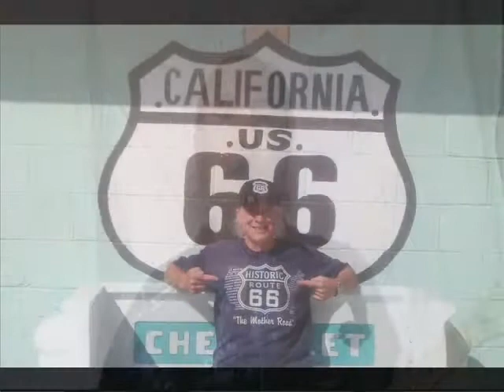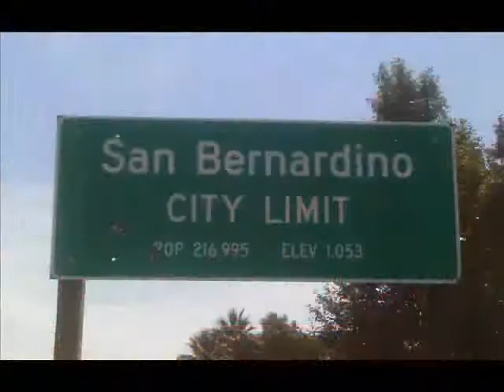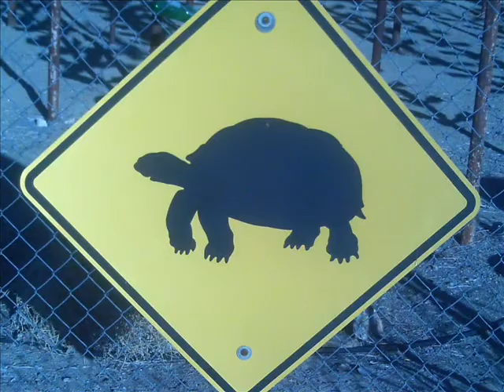Route 66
Route 66 video with many pictures. Performed by Lonnie and the Lugnuts.